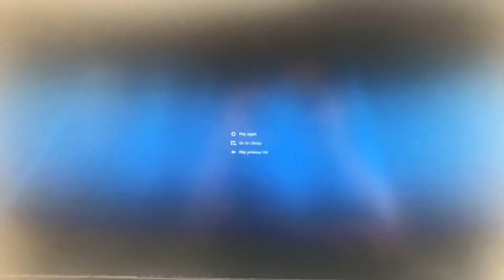Oof no scope btw